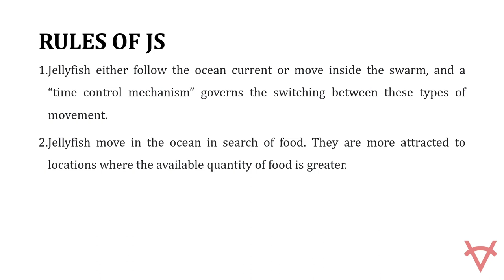JELLYFISH SEARCH OPTIMIZER FOR ELECTRICAL AND POWER SYSTEM APPLICATIONS USING MATLAB-PYTHON